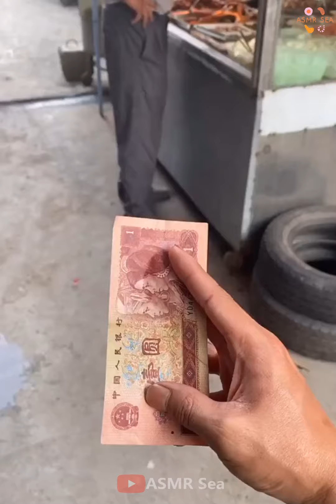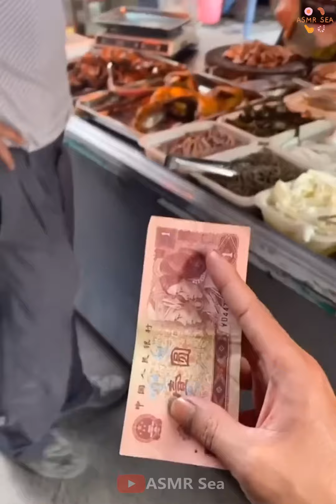Catching Seafood | ASMR Relaxing (Catch Fish, Catch Shark, Sea Creatures ) - TikTok#12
👉Fishing for seafood includes: shrimp, fish, octopus, creature, crab ,shark ...
👉Let's see how the daily work of a Chinese fisherman is like? What seafood do you catch?

👉Video has copyright content of Collab_Asia, Please do not copy